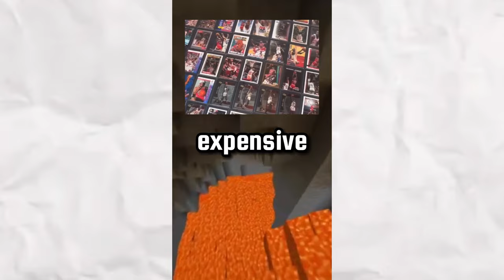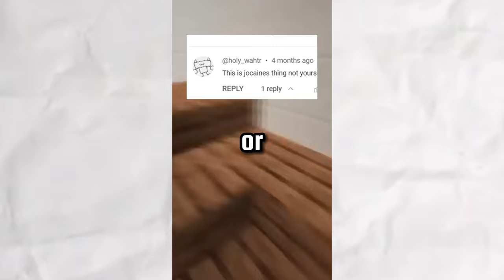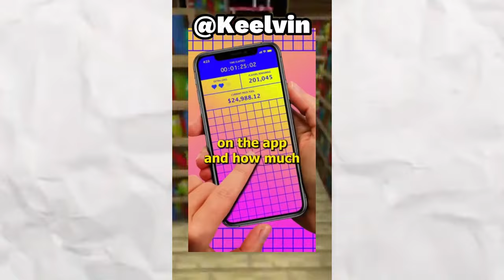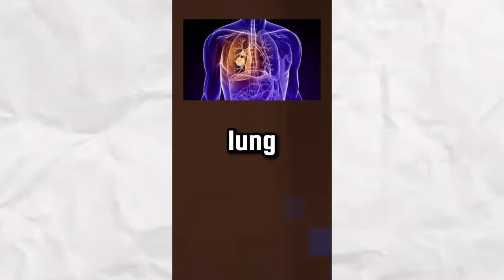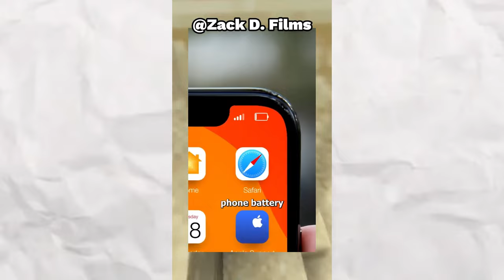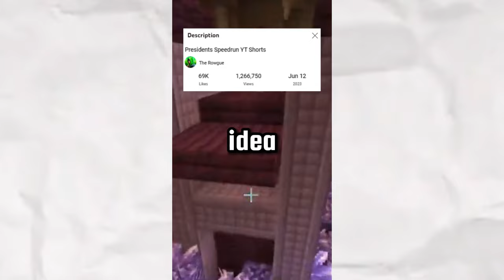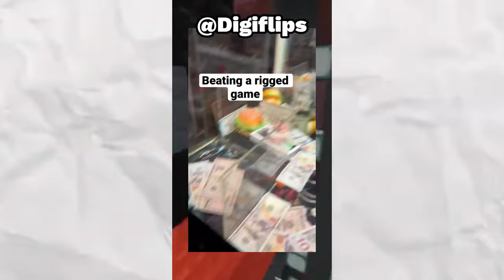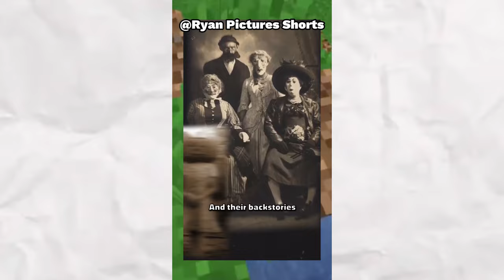1 Hour Of Speedrunning YT Shorts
The video idea of speedrunning shorts is from Joe Caine
Thank you @joe_caine for letting me use your video idea!

FYI the purpose of this video is for satire and comedy. I don't intend to disrespect any content creators featured in this short. I just want to shorten some aspects of their videos for my fellow ADHD shorts users. All of the content creators are hard-working and creative individuals so I recommend you support them.